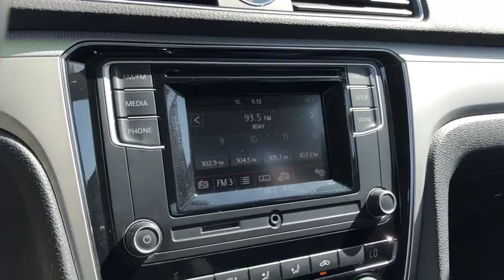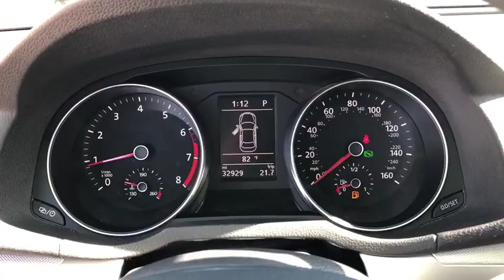2016 Volkswagen Passat Ontario, Claremont, Montclair, San Bernardino, Victorville, CA CPW9099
Reflex Silver Metallic Used 2016 Volkswagen Passat available in Ontario, California at Ontario Volkswagen. Servicing the Claremont, Montclair, San Bernardino, Victorville, CA area.
2016 Volkswagen Passat 1.8T S - Stock#: CPW9099 - VIN#: 1VWAT7A37GC045228

Ontario VW
701 S. Kettering Drive

2016 Volkswagen Passat 1.8T S Reflex Silver Metallic FWD6-Speed Automatic with Tiptronic 1.8L TSI 4D Sedan 25/38 City/Highway MPG***ONE OWNER***, Titan Black w/Cloth Seating Surfaces, ABS brakes, Brake assist, Cloth Seating Surfaces, Electronic Stability Control, Exterior Parking Camera Rear, Front dual zone A/C, Fully automatic headlights, Illuminated entry, Low tire pressure warning, Radio: Composition Color AM/FM w/CD Player, Remote keyless entry, Steering wheel mounted audio controls, Traction control, Wheels: 16 Carolina Alloy.Awards:* 2016 KBB.com Best Auto Tech Award Finalist * 2016 KBB.com 10 Most Comfortable Cars Under $30,000The R.I.T.E. Price | The R.I.T.E. Place To Visit | Reliable-Innovative-Transparent-Ethical We are committed to bringing true and accurate market, competitive pricing on of all our vehicles, without the need to negotiate and haggle. We believe that anyone looking to buy a car in Southern California should have a stress free and fun experience, from start to finish. No negotiation necessary, we promise you the best price from the beginning. We're proud to step away from the traditional, high pressure sales environment and really focus on you, the customer! The easiest and best way to buy a vehicle! Our goal is to create an amazing sales experience and to obtain a lifetime relationship with our clients.Ontario Volkswagen located in Ontario, California in the Inland Empire. Ontario Volkswagen Proudly serving Ontario, Riverside, Rancho Cucamonga, Montclair, Pomona, Corona, Chino, Chino hills, Claremont, Corona, Fontana, Eastvale, Hesperia, Jurupa Valley, Norco, Upland, Covina, West Covina, Colton, San Bernardino. Redlands, Yorba Linda, Riverside County, Orange County, Los Angeles County.